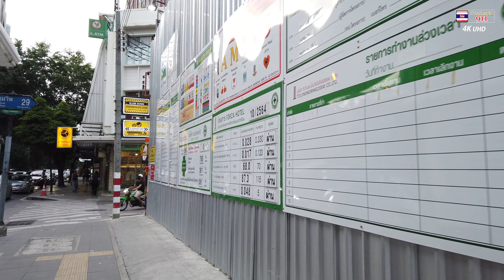Bangkok EmQuartier shopping mall market, Walking Tour 4K BTS Phromphong, 2021 Thailand Trip Vlog🇹🇭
Thailand 911 - Vlog168 Bangkok life and trip 2021 and Bangkok Travel Vlog walking Tour 4K UHD 60fps 【 Thank you so much for your support 】

⦿---About Today Scene : : 【Subscriber Request】 🇹🇭EmQuartier ดิ เอ็มควอเทียร์  I start the street market on the 1st floor of EmQuartier, a famous luxury shopping mall in Bangkok, and take a walk along Sukhumvit Road. There are many shopping malls and street markets.

Hello everybody! Welcome to my Bangkok channel. Everyday bangkok walking tour. Videos are uploaded daily at5:00AM Thai time.  I'll definitely take a video at the latest.

◼︎ Camera Used for this video DJI
◼︎ Camera Used for this video DJI 2
◼︎ Gimbal used Osmo mobile3
◼︎ Camera Used for this video SonyA7m3
◼︎ Apple Macbook Pro 13'' M1

⦿ Filmed Date and Location Info
- October 2021 Bangkok, Thailand

◉ channel keyword
bangkok trip bangkoknightlife thailand bangkoklife2021 pattaya bangkoklockdown virtualwalkingtour bangkokwalkingtour bangkokwalker thailandlockdown thermae
thermaecafebangkok bangkok2021 thailandlife  방콕 태국 파타야 방콕테메 asmr bangkokwalk bangkokwalking  बैंकाक बैंकॉक नाइटलाइफ़ थाईलैंड बैंकॉक バンコク नाइटलाइफ़2021 पटाया बैंकॉकलॉकडाउन बैंकॉक2021 पट्टायाबीचरोड थाईलैंडनाइटलाइफ़ タイ 泰國 曼谷 tailandia Tailândia streetfood asiangirl asianstreetfood パタヤ 芭堤雅
sukhumvitroad